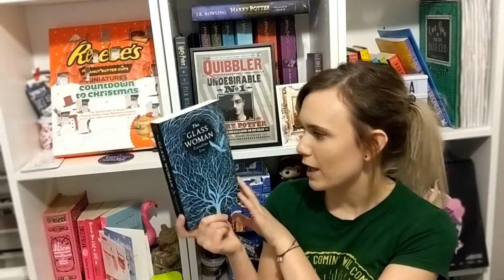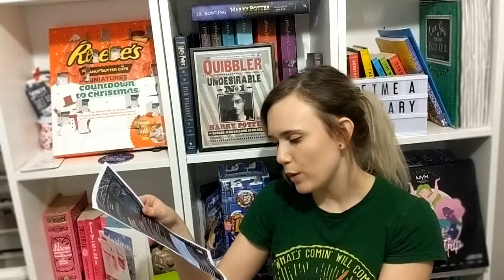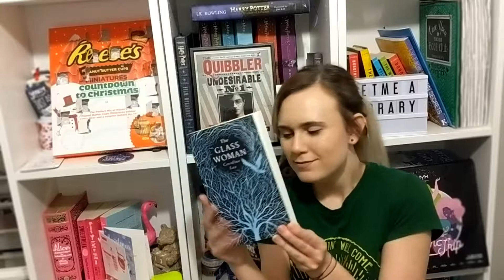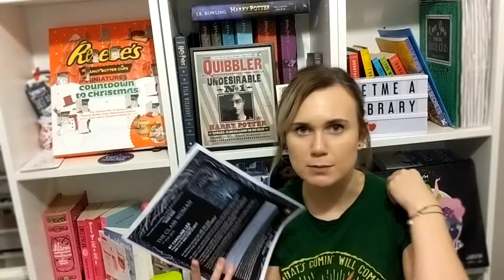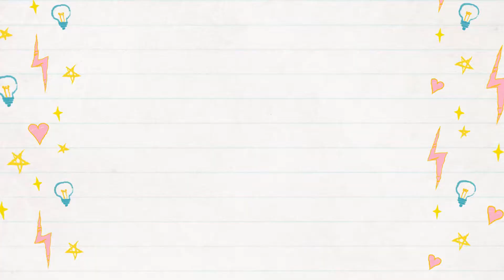LOOKING FORWARD TO READING GLASS WOMAN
I was contacted by Penguin if I was interested in reading the Glass Woman and it sounded amazing. So this video is all about this book! Keep an eye out for my review.
Images: Unsplashed - Pexels - Adobe Stock
Font: Dafont